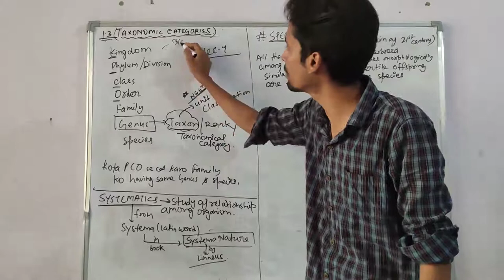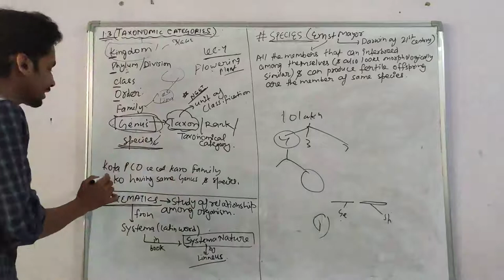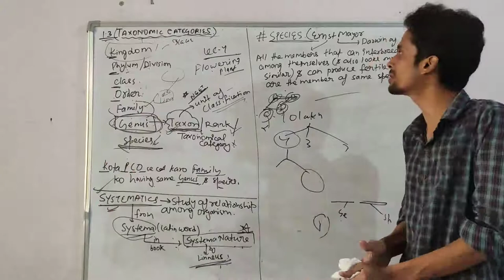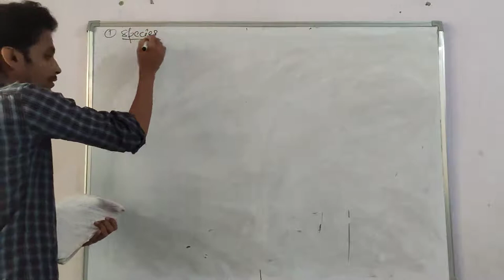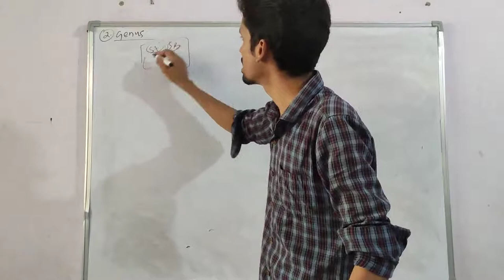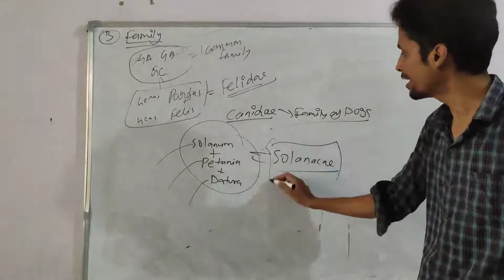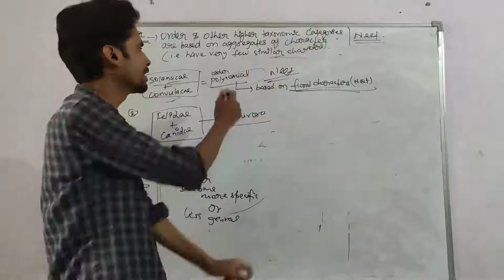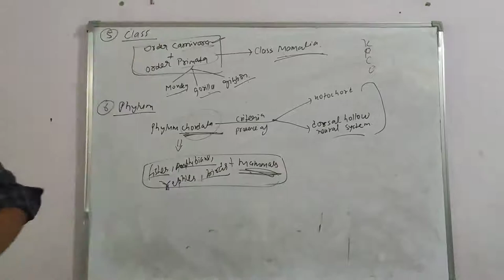LIVING WORLD CLASS XI (LEC-4) 2020-21